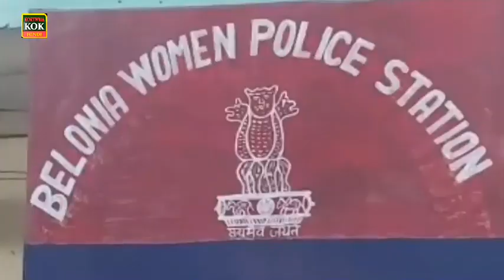11 saal kee bache ku pratadit kiya rakesh paal naam ke shadhi shuda shakhs ne